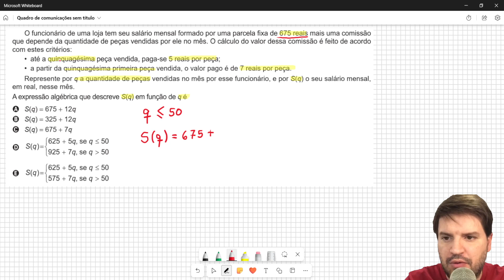O funcionário de uma loja tem seu salário mensal formado por uma parcela fixa de 675 reais mais uma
O funcionário de uma loja tem seu salário mensal formado por uma parcela fixa de 675 reais mais uma comissão
que depende da quantidade de peças vendidas por ele no mês. O cálculo do valor dessa comissão é feito de acordo
com estes critérios:
• até a quinquagésima peça vendida, paga-se 5 reais por peça;
• a partir da quinquagésima primeira peça vendida, o valor pago é de 7 reais por peça.
Represente por q a quantidade de peças vendidas no mês por esse funcionário, e por S(q) o seu salário mensal,
em real, nesse mês.
A expressão algébrica que descreve S(q) em função de q é
A S(q) = 675 + 12q
B S(q) = 325 + 12q
C S(q) = 675 + 7q
D S q q q
q q

625 5 50
925 7 50
se
se

E S q q q
q q

625 5 50
575 7 50
se
se